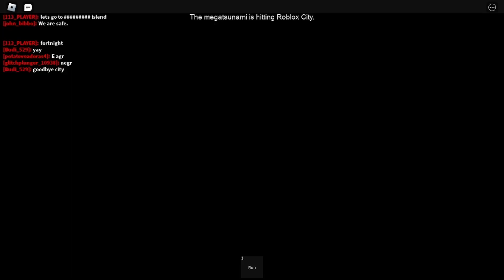SURVIVING THE END OF ROBLOX